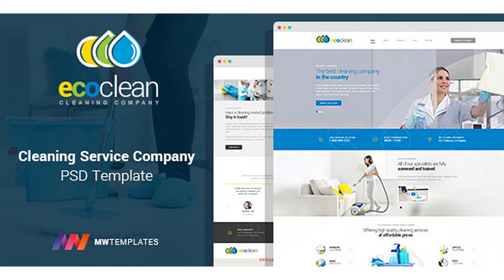EcoClean - Cleaning company PSD Template | Themeforest Website Templates and Themes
EcoClean is a professional PSD template for cleaning companies and private entrepreneurs. It’s clean, creative and thought through. The theme is based on 1170px Bootstrap grid, uses Google fonts and Fontawesome icons. Initially the theme was build with modern CMSs in mind, thus it wont be an issue to convert the theme to Wordpress, HTML, Joomla, Drupal and other popular content management systems. Features: 18 layered PSD files Based on 1170px grid system Bootstrap layout ready Grid lines included Well organized layers Easy to customize Multipurpose Free icons used (Included) Free fonts used Free textures used (Included) What Do You Get: This template has 18 layered PSD files: 1.1_homepage.psd 2.1_about.psd 2.2_contact.psd 2.3_faq.psd 2.4_terms.psd 2.5_calendar.psd 2.6_team.psd 2.7_team_member.psd 2.8_typography.psd 2.9_elements.psd 3.1_appointment.psd 3.2_calculator.psd 4.1_blog.psd 4.2_blog_post.psd 4.3_blog_video.psd 5.1_gallery_regular.psd 5.2_gallery_fullwidth.psd 5.3_gallery_extended.psd Documentation patterns Thank You! Thank you so much for your interests. Your comments and ratings would be much appreciated. If you purchase this template, you will get support. We will update this template time by time and we want to hear your wishes for the future updates or for complete new templates. Resources: Yantramanav is available for free on Google fonts. Arial font is preinstalled on all Windows and Mac systems Images source is depositphotos.com The images used in the template are not included in the main download file, they are only for the preview purpose.
 Last Update 27 April 16 Created 27 April 16 High Resolution Yes Layered Yes Graphics Files Included Photoshop PSD Minimum Adobe CS Version CC Tags agency, cleaning, cleaning company, corporate, creative, electrician, handyman, house work, household, housemaid, housewife, keeping house, maintenance, plumbing, remodeling

download EcoClean - Cleaning company PSD Template | Themeforest Website Templates and Themes